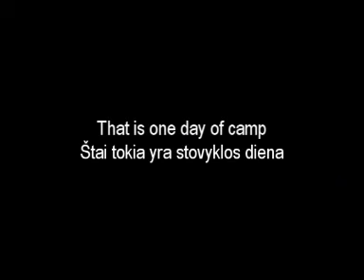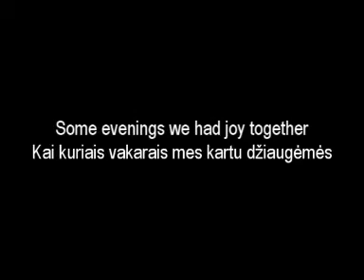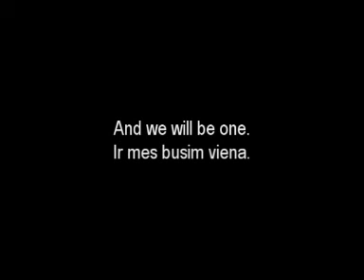Camp Ruta 2